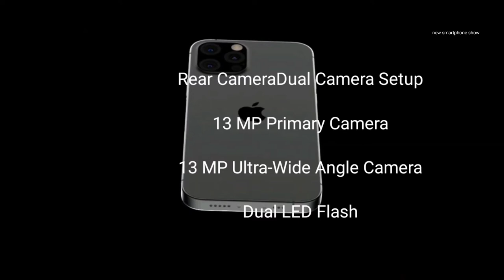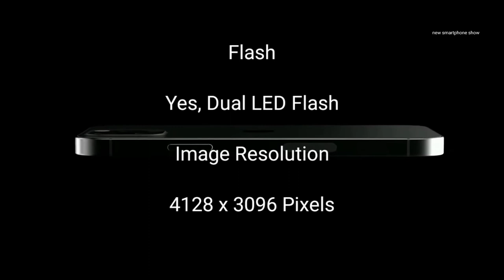Apple iPhone 13 Trailer| 3285mAh 4GB RAM+6GB Display OLED 4 GB RAM+6GB CAMERA13 MP + 13 MP front13MP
RAM4 GBProcessorApple A14 BionicRear Camera13 MP + 13 MPFront Camera13 MPBattery3285 mAhDisplay6.2 inches
 Launch DateAugust 12, 2021 (Unofficial)Operating SystemiOS v14 Display TypeOLEDScreen Size6.2 inches (15.75 cm)Resolution1170 x 2532 pixelsAspect Ratio19.5:9Pixel Density450 ppiScreen ProtectionYesBezel-less displayYesTouch ScreenYes, Capacitive Touchscreen, Multi-touchHDR 10 / HDR+ supportYes Camera MP Lens Features
Primary 13 MP
Secondary 13 MP Ultra-Wide Angle
AutofocusYes, Phase Detection autofocusOISYesFlashYes, Dual LED FlashImage Resolution4128 x 3096 PixelsSettingsExposure compensationShooting ModesContinuos Shooting
High Dynamic Range mode (HDR)Camera FeaturesDigital Zoom
Face detection